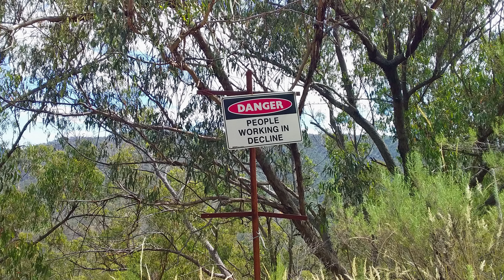The Butterfly Gold Mine Canyon | Oxley Wild Rivers National Park, Armidale, Australia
Went exploring in the Oxley Wild Rivers last summer. Wandered into this amazing canyon full of butterflies (lots more than the gopro could see), rock wallabies, pretty flowers, great drops, stunning rock formations, with Cicada background music, and sadly many, many tonnes of human waste.
They put in an awful lot of effort for shiny things, but couldn't be bothered cleaning up the mess, and no one seems to make them This is the headwaters of the Macleay river. As far as we know, in the entire universe living things are vastly rarer than gold.

Oxley Wild Rivers National Park, Armidale, Australia